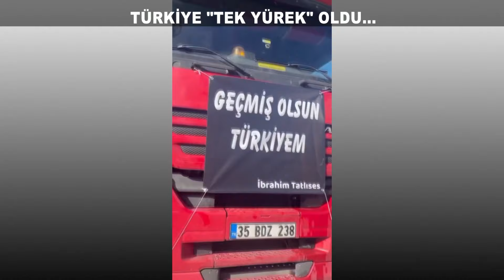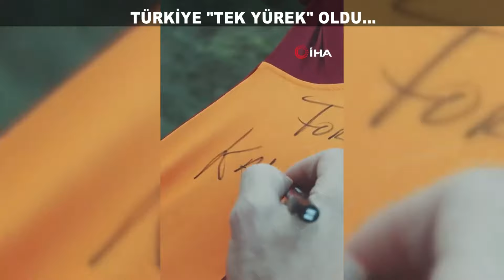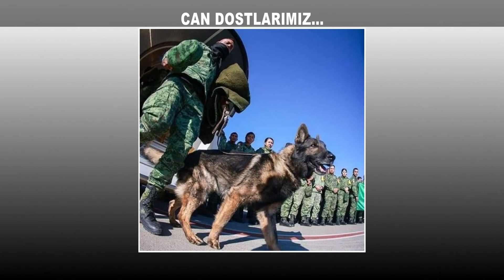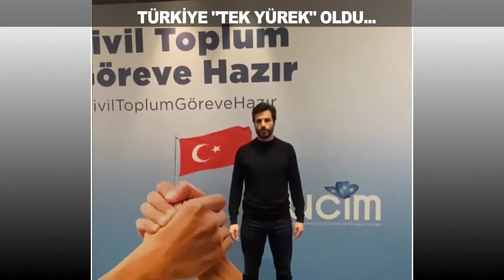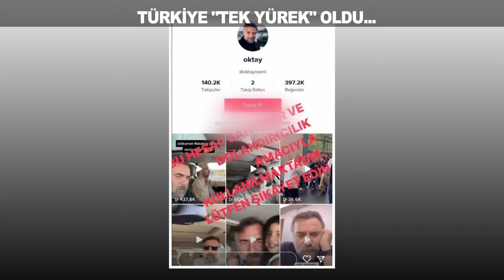Cumartesi Sürprizi 488. Bölüm | 25 Şubat 2023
Cumartesi Sürprizi'nin 488. Bölümünde; Show TV ekranının sevilen magazin programı “Cumartesi Sürprizi”, Sezgi Sena Akay'ın sunumu ile bu hafta da hiçbir yerde bulamayacağınız haber ve röportajlarla ekranlarınıza geliyor.